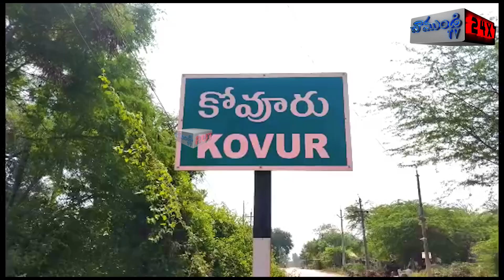కోవూరు గంగవరంలో జాతీయ పక్షి నెమలి దర్శనం ఇచ్చింది|CHAMUNDI TV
నెల్లూరు జిల్లా కోవూరు మండలం గంగవరం గ్రామం లోని రామచంద్ర పురం కాలనీలో పరిసర పొలాల్లో సంచరిస్తున్న జాతీయ పక్షి నెమలినీ యువకులు పట్టుకొని గ్రామ సర్పంచ్ లక్ష్మీ కుమారి కి తెలియ పరిచారు.ఆమె సుభాష్ సేవా సంఘం ప్రతినిధి దేవి రెడ్డి సురేష్ రెడ్డికి సమాచారం అందించడంతో అటవీ శాఖ అధికారులకు తెలియపరచారు.సమాచారం అందుకున్న ఆత్మకూరు రేంజ్ ఆఫీసర్ పిచ్చిరెడ్డి గంగవరం గ్రామానికి చేరుకొన్నారు.యువకులు గ్రామ సర్పంచ్ లక్ష్మిరెడ్డి సుభాష్ సేవా సంఘం ప్రతినిధి దేవి రెడ్డి సురేష్ రెడ్డి సమక్షంలో జాతీయ పక్షి నెమలిని అడవి శాఖ అధికారులకు అప్పచెప్పారు.దానికి వైద్య పరీక్షలు చేయించి దానిని అడవిలో వదులుతామని రేంజ్ ఆఫీసర్ పిచ్చి రెడ్డి  తెలియజేశారు. ఎటువంటి అడవి జంతువులైన మీ గ్రామంలోకి వస్తే వెంటనే సంబంధిత శాఖ వారికి తెలియజేసి వన్యప్రాణులను కాపాడాలని ఈ సందర్భంగా రేంజ్ ఆఫీసర్ పిచ్చిరెడ్డి గ్రామస్తులకు తెలియజేశారు. నెమలిని కాపాడిన యువకులను వెంటనే సంబంధిత అధికారులకు తెలియజేసిన దేవి రెడ్డి సురేష్ రెడ్డిని అటవీశాఖ అధికారులు అభినందించారు.